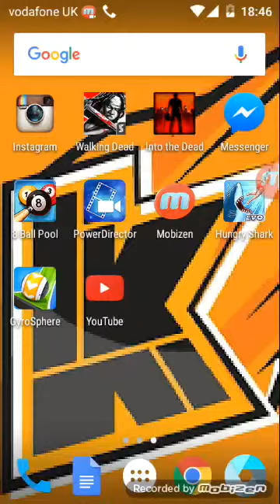8 ball pool with my friend/ sorry about my voice